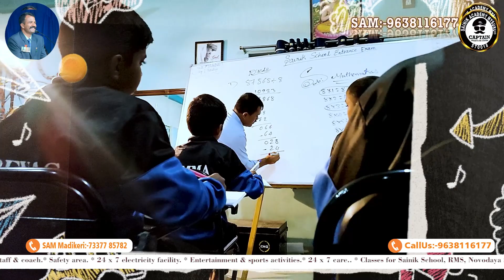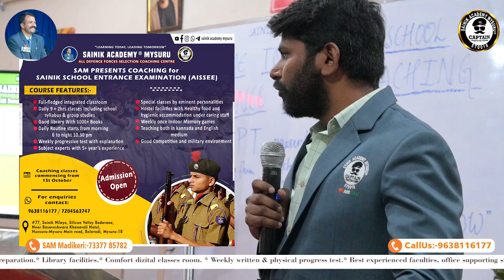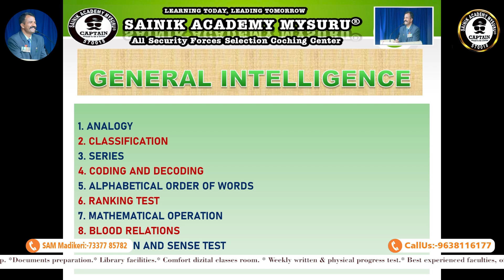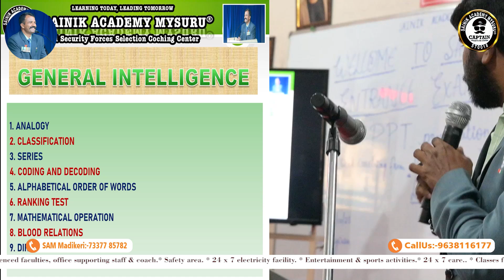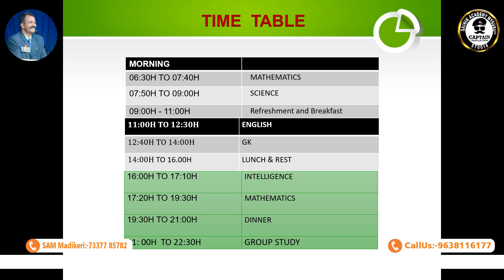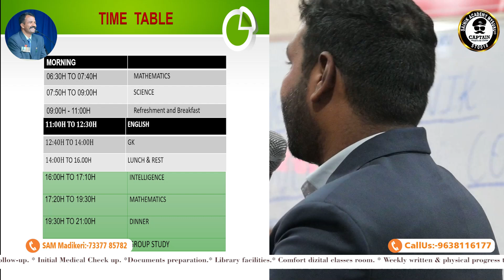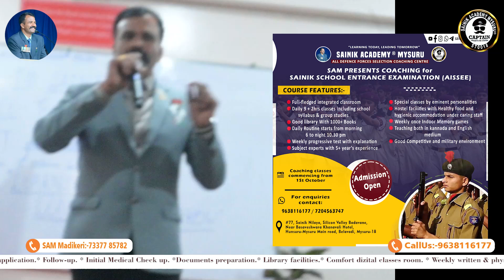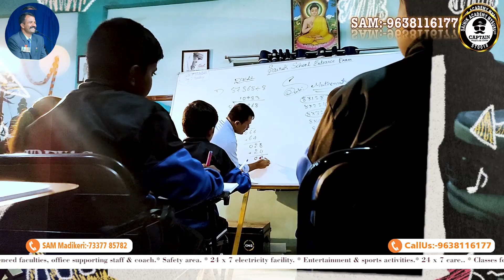AISSEE ORIENTATION PROGRAM FOR ENTRANCE EXAM'S COACHING 👨🏻‍🎓🧑🏻‍🎓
Things Agniveer have to take from home to DutyJoin this channel to get access to perks:
PC & PSI Karnataka
SSC (CAPF's)